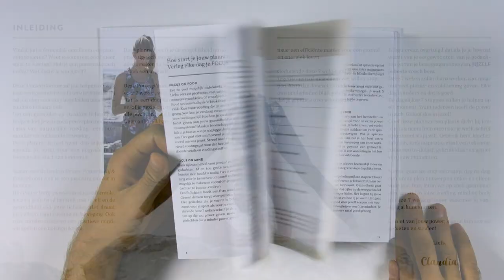Mijn Powerplanner - Claudia Van Avermaet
7 wekenplanner voor food, body & mind

Word je eigen powercoach! Ga zelf aan de slag met de succesformule van Powerbody en ontwikkel jouw persoonlijk 7-wekenplan voor een fit, sterk en gezond lichaam. Claudia Van Avermaet helpt je op weg en focust elke dag op een ander aspect:

• Voeding (een nieuw recept met pure ingrediënten)
• Beweging (een efficiënte body work-out)
• Meditatie (een ontspannende mind work-out)

Leef bewust, houd individuele gewoontes bij, en noteer je eigen powertips en creëer zo een uniek Power Journal.